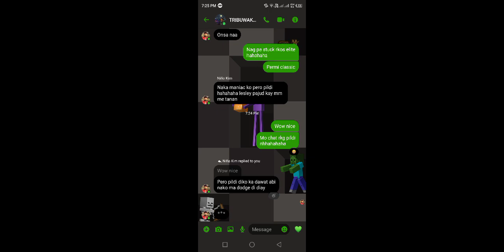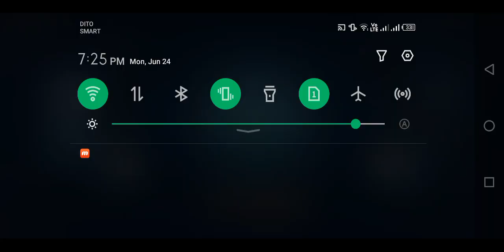mobile legends 16 julian